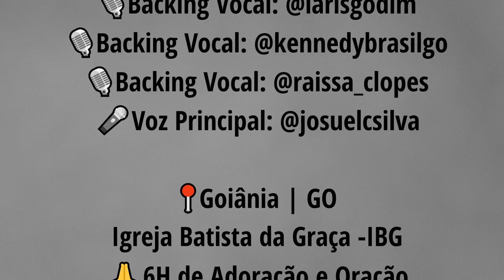TRIBUTO A YEHOVAH [com RAP] - Ministério Igreja Vida (AO VIVO)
Tributo a Yehovah com Rap do APC 16 / Pregador Luo -Ministério Igreja Vida Goiânia -GO | Louvor Ao Vivo na Igreja Batista da Graça | 6h de Adoração e Oração |

💥Créditos-Medley💥
Músicas:
Envolvidos no Projeto:
Ministério Igreja Vida Go
🎹Teclado: @rafael_fagunndes
🎸Violão: @prirg18
🎸Guitarra: @rafargcl
🎸Baixo: @willian_guimaraesviana
🥁Bateria: @jassonribeiroreis
🎙Backing Vocal: @larisgodim
🎙Backing Vocal: @kennedybrasilgo
🎙Backing Vocal: @raissa_clopes
🎤Voz Principal: @josuelcsilva
📍Goiânia | GO
Igreja Batista da Graça -IBG
🙏6H de Adoração e Oração

LETRA [TRIBUTO A YEHOVAH]:
Eu sou grato por tudo que tenho
O tesouro maior desse mundo
Que foi dado como herança eterna
Maior prova de um amor tão profundo

Tenho vida, alegria todo tempo
Tenho amigos e família... muitos irmãos
Foi Jesus meu amigo verdadeiro
Que fez tudo ao me dar a salvação

Louvarei ao Senhor, em todo tempo
Seu louvor estará continuamente
Em meus lábios e também no coração
Jesus Cristo será sempre nossa canção

YEYEE. YEHOAVAH

RAP APC 16 / PREGADOR LUO
Grato lhe sou, porque primeiro me amou
Grato lhe sou, pela vida que comigo gastou
Grato lhe sou, pela minha soul, lhe sou eternamente grato
Pelo ato de bravura, Hosana digam os Anjos nas alturas
Grato lhe sou, por que um dia vai ter fim a amargura
No final do livro ta escrito que o amor triunfou
De la soul vem toda minha gratidão
Sua noiva espera ansiosa pelo Esposo
Que vem como o Leão pra trazer renovo
Oh meus manos, oh meu povo
Fiquem firmes e mantenham o posto
Chega de desgosto, nunca mais escorrerão lágrimas no seu rosto
A festa começou e não tem hora pra acabar
Seu espírito incendeia e faz a massa balançar
Alegre-se, pois Ele está nesse lugar.

▷ + INFOS:
►Só me chamar no Direct do instagram